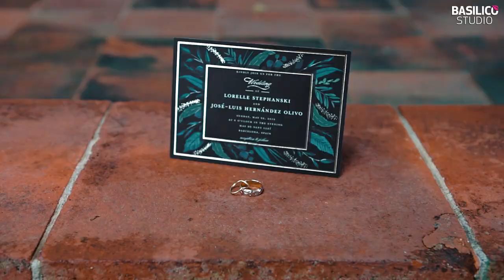VIDEO BODA MAS DE SANT LLEÍ: Teaser Lorelle & Jose Luis. 2019